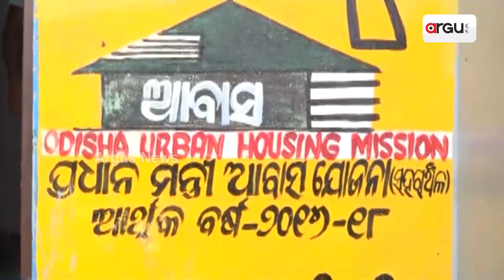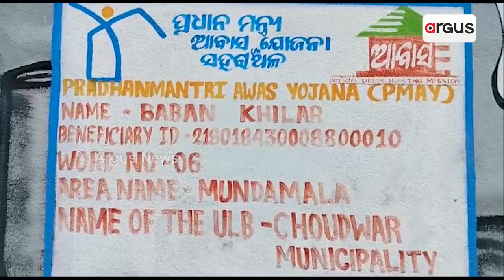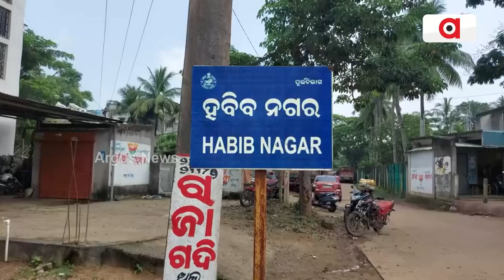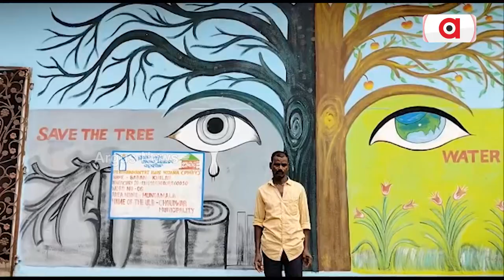ଅସହାୟଙ୍କ ପାଇଁ ଶାହା ପାଲଟିଛି ପ୍ରଧାନମନ୍ତ୍ରୀ ଆବାସ ଯୋଜନା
ଅସହାୟଙ୍କ ପାଇଁ ଶାହା ପାଲଟିଛି ପ୍ରଧାନମନ୍ତ୍ରୀ ଆବାସ ଯୋଜନା। ହିତାଧିକାରୀ ଘର କରିବା ସହ ବର୍ଷା, ଖରା ଦାଉରୁ ରକ୍ଷା ପାଇଛନ୍ତି। ତେବେ କେବଳ ଏହି ଘର ନିର୍ମାଣ ନୁହେଁ, ନିର୍ମାଣ କରିଥିବା ଲୋକଙ୍କୁ ମିଳିବ ପୁରସ୍କାର